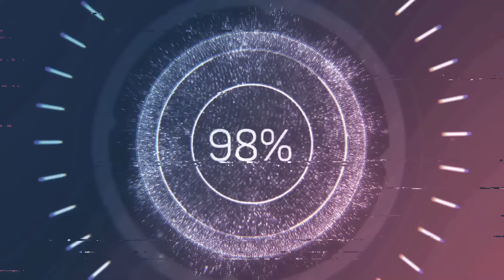Bất Diệt Long Đế - Chương 01 - 35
*** Tác giả: Yêu Dạ
*** Thể loại: Huyền Huyễn
Video được tạo bởi Halazy, vui lòng không sao chép.